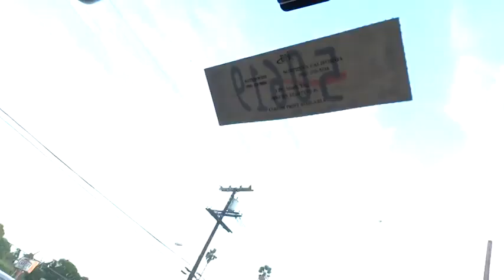2015 Mazda Mazda6 Los Angeles, Cerritos, Van Nuys, Santa Clarita, Culver City, CA 50617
2015 Mazda Mazda6

Star Mazda
1401 S Brand Blvd

Rearview Camera, 1st Row LCD Display, and Blutooth.